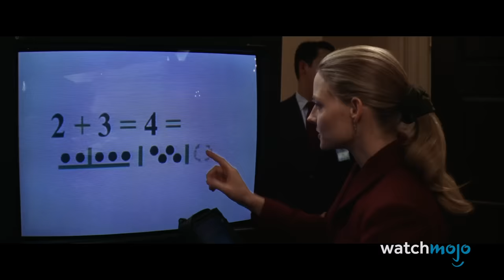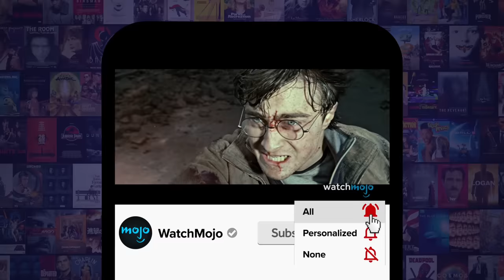Top 10 Space Movies That Are Scientifically Accurate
Space... the final frontier...Welcome to WatchMojo, and today we’re counting down our picks for the movies that got science, technology, and/or space travel right. Our countdown includes movies “2001: A Space Odyssey”, “Contact”, “Stowaway” and more! Which space movie made you feel smarter after you watched it?